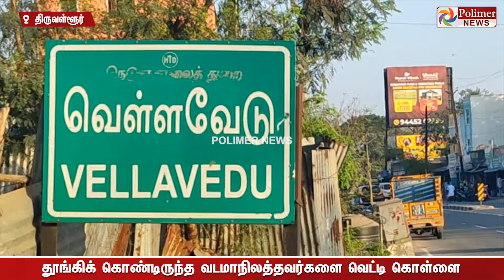வடமாநிலத்தவர்களுக்கு குறி வைத்த திருடர்கள் - அசந்து உறங்கிய போது அரிவாள் வெட்டு. பரிதவிப்பின் உச்சம்